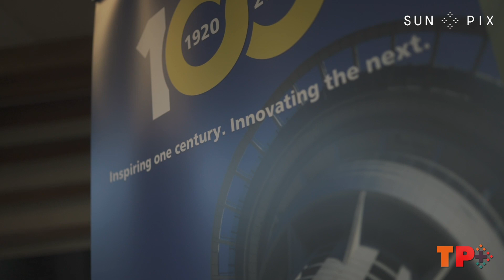NZ home to first artificial intelligence chatbot that speaks Samoan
Auckland-based engineering firm Beca is trialling a new artificial intelligence (AI) chatbot called ‘Tala’, which will allow Samoan language speakers to give voice to their opinions in public consultations.